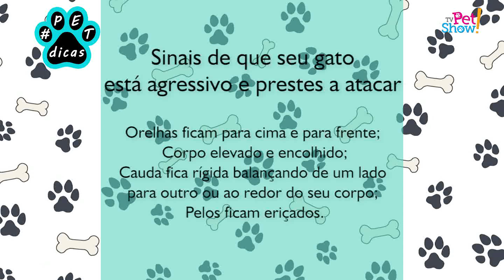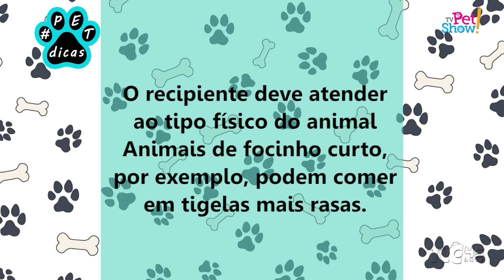TV Pet Show | Conheça a Coordenadoria de Proteção e Bem-Estar Animal | 1º Bloco 19.01.20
Nesta edição do TVPetShow, Katucha Castelo bate um papo com Gabriela Moreira sobre as conquistas da Casa Animal./ O deputado federal, Célio Studart fala do primeiro hospital público veterinário de Fortaleza./ Dra. Cristina Paiva tira dúvidas sobre o colapso de traqueia em cães. Confira.